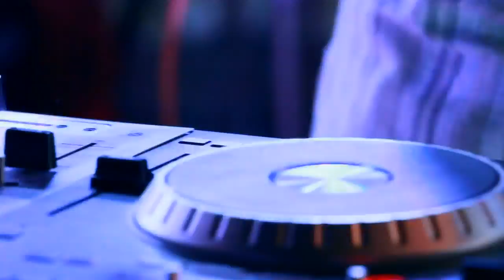Zico & Bubli Mehendi film by Sanjoy Shubro Photography